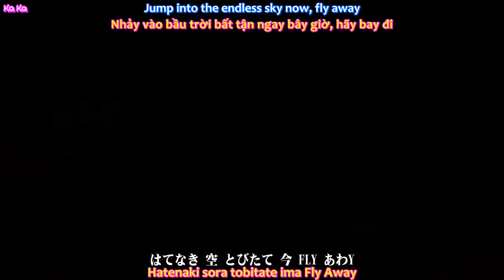[Vietsub Engsub] Just Fly Away - Edge Of Life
【MAD】Boruto- Naruto Next Generations Opening - Just Fly Away